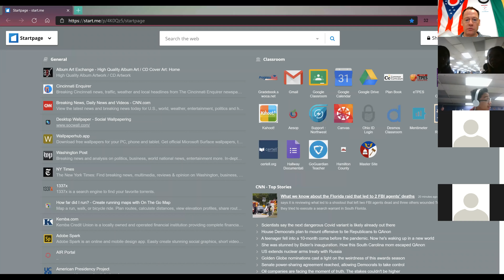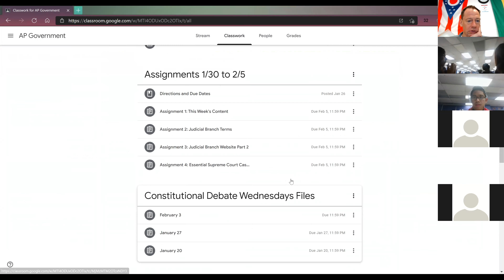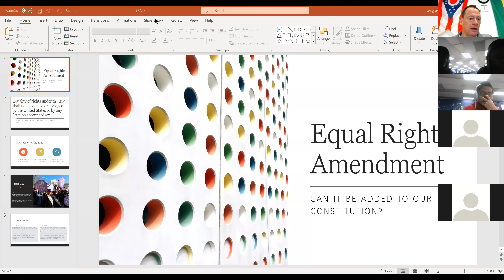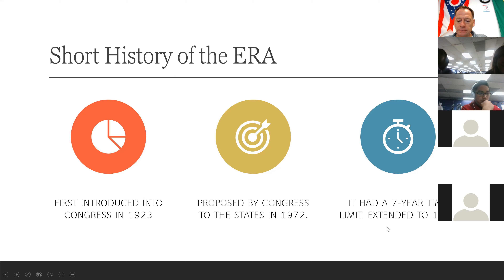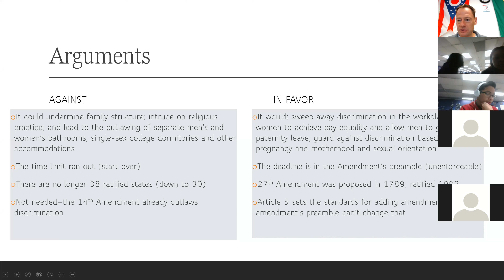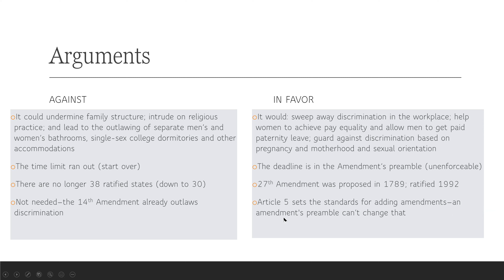2/3 Zoom AP/CCP